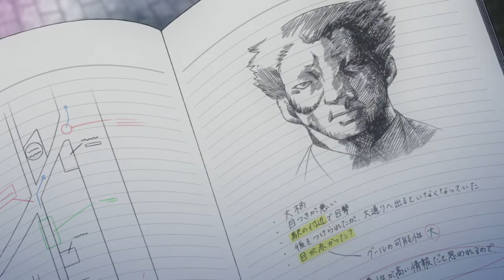Tokyo Ghoul - Jack (2015) ANIME KILL COUNT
uploaded: June 3, 2021 Time: 2:07

Yokoso! It's your boy Shiroi and this is the anime kill count where we count the kills strictly in anime.

The anime we're covering for today is Tokyo Ghoul - Jack  released on September 30, 2015.

I watch and count the kills in anime for you.

Songs used in this video:

[Introduction]

[Outro]